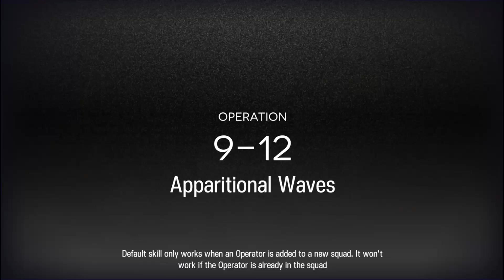Arknights - 9-12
Just felt like showing this off for the hell of it. My previous clear of this for farming was a little... iffy. 100% autoable, but not very clean. So I threw Typhon, Chen-Alter and Eyja in with some other operators for smoother runs. :D